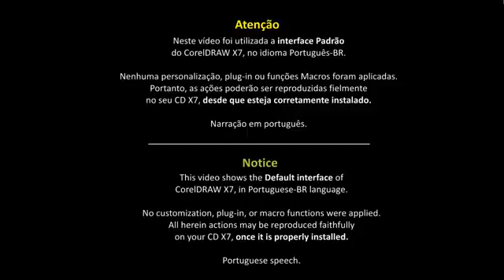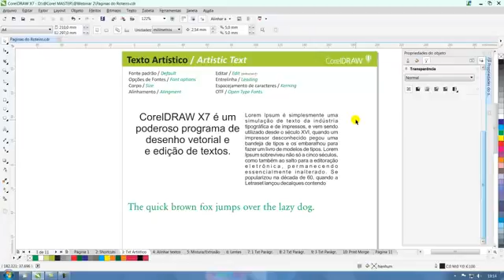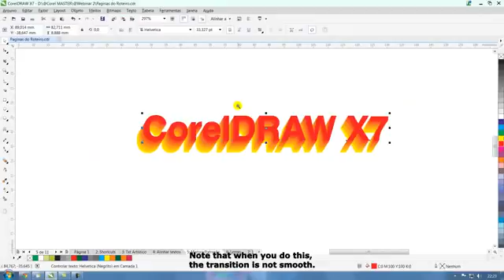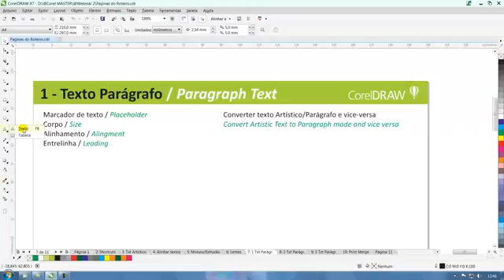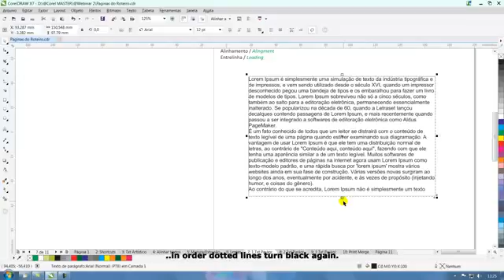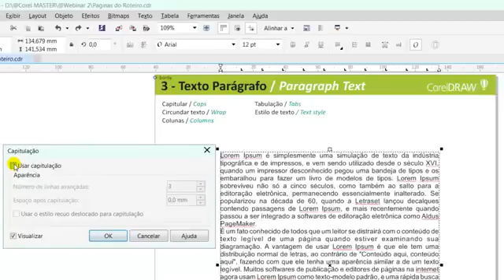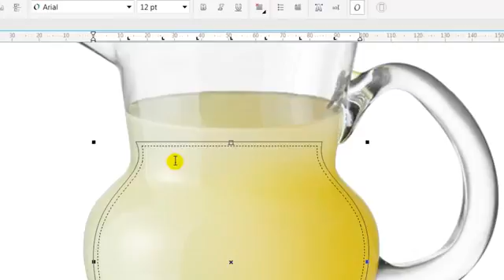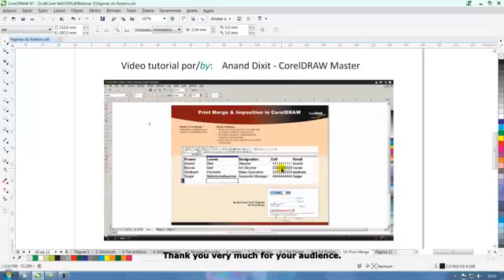Tutorial CorelDRAW® Tips & Tricks Handling Paragraph & Artistic Texts in CorelDRAW X7